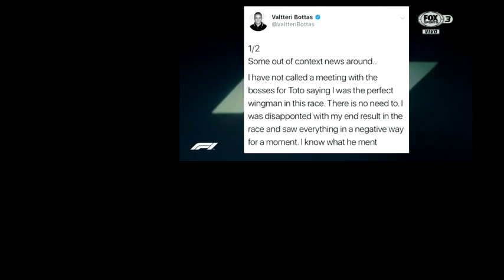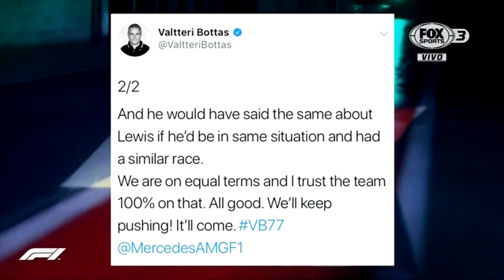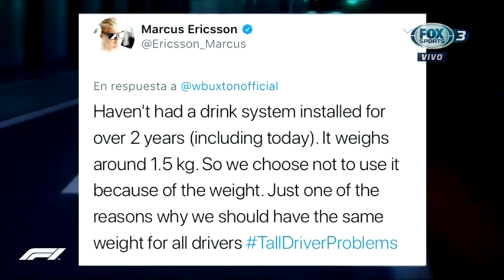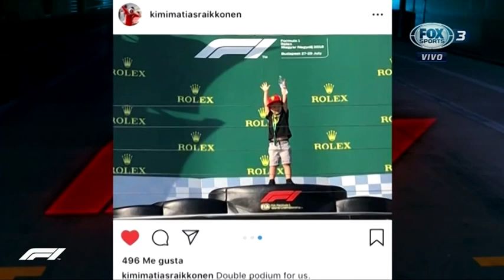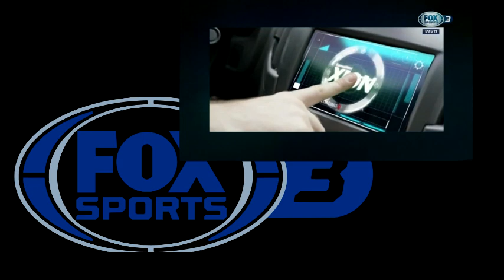El Show Post Hungría 2018